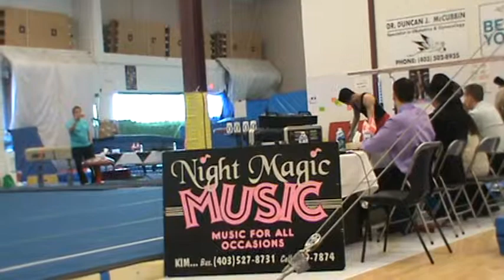M2U01035 Cactus Ronik gym floor Feb 2014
"Cactus" Medicine Hat., AB competition in gymnastics - RONEN
Feb. 2014 (floor)